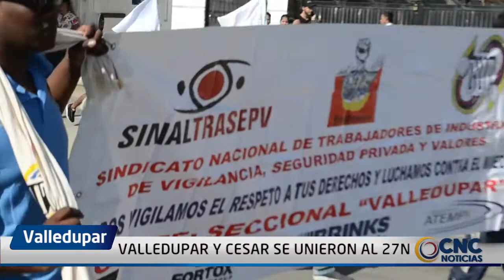VALLEDUPAR SE UNIÓ AL 27N